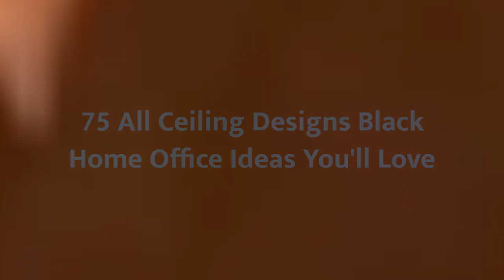75 All Ceiling Designs Black Home Office Design Ideas You'll Love 🔴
0:00:00 - Intro
0:00:12 - All Ceiling Designs Black Home Office Design Ideas You'll Love: Inspirations 1 to 25
0:03:01 - All Ceiling Designs Black Home Office Design Ideas You'll Love: Inspirations 26 to 50
0:06:02 - All Ceiling Designs Black Home Office Design Ideas You'll Love: Inspirations 51 to 75